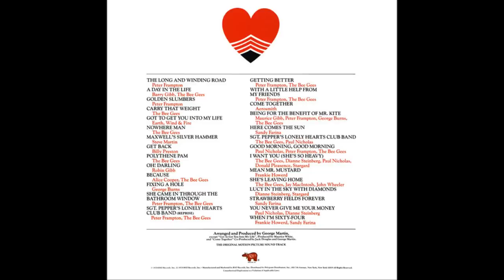Robin Gibb - Oh! Darling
Sgt Pepper's Lonely Hearts Club Band - Movie Soundtrack
Produced by George Martin - 1978